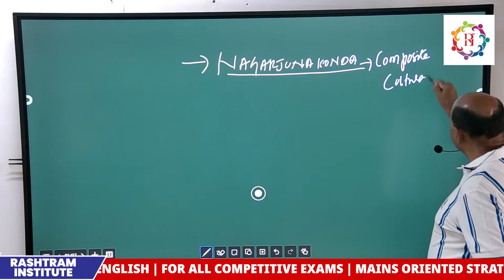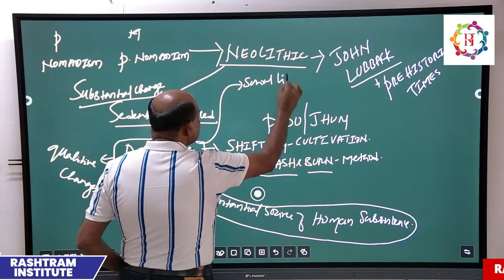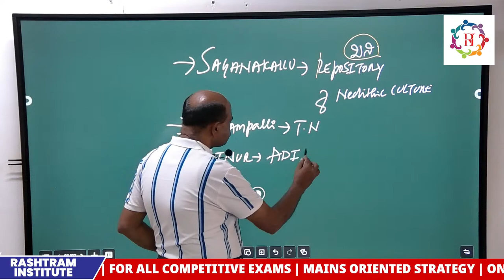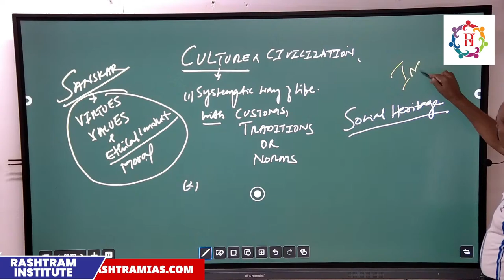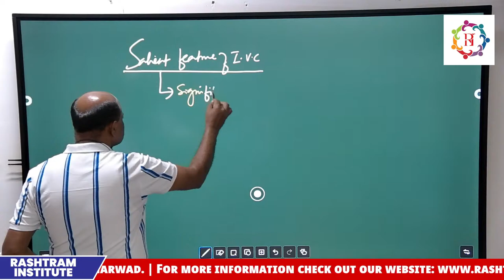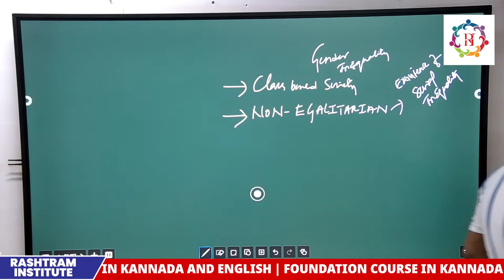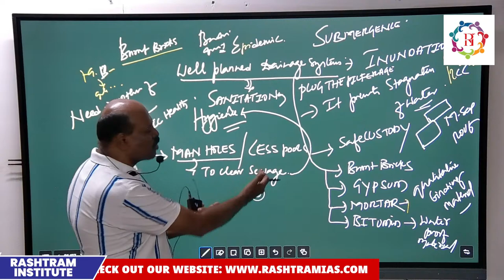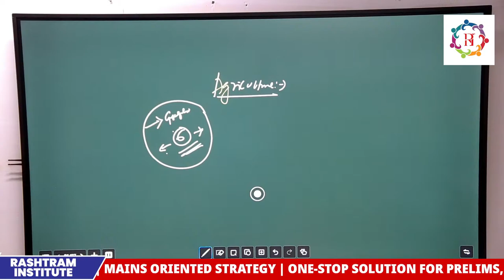IAS/UPSC Classes | Ancient History Part-02 | By: Nanjunda Gowda Sir | Rashtram Institute, Dharwad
About Video: UPSC Classes | Ancient History Part-02